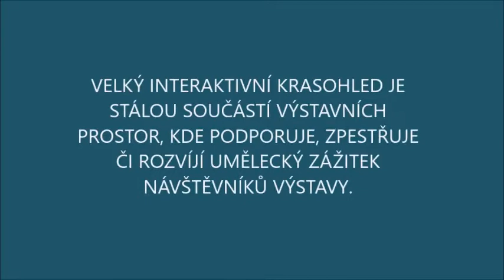Galerie Tomáš Vosolsobě - velký interaktivní krasohled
Toto video vzniklo v rámci letního příměstského tábora velvarského kulturně edukačního centra Velvareum v létě 2022 a můžete v něm vidět záběry z velkého interaktivního krasohledu, který je součástí výstavních prostor GTV, kde návštěvníkům výstav umožňuje dále rozvíjet prostřednictvím hry umělecký zážitek z výstav.
Ve videu byla s laskavým svolením autora Jana Buriana použita píseň  Strašidla.